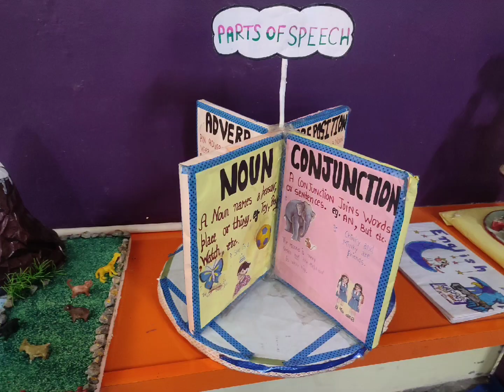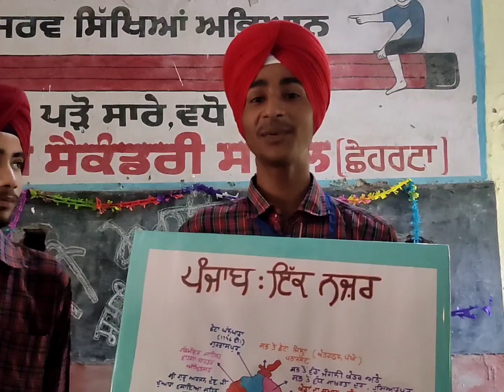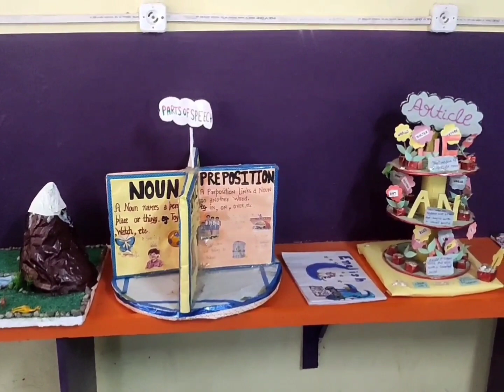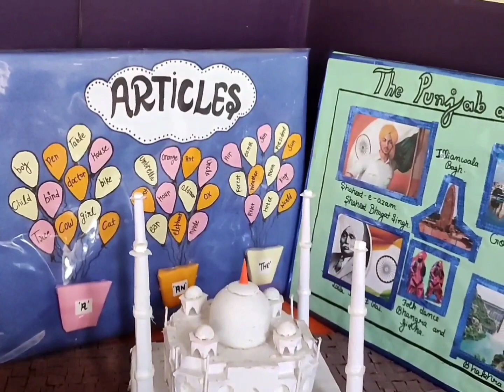ਸਮਾਜਿਕ ਸਿੱਖਿਆ / ਅੰਗਰੇਜ਼ੀ ਮੇਲਾ ਬਲਾਕ ਵੇਰਕਾ ਜ਼ਿਲ੍ਹਾ ਅੰਮ੍ਰਿਤਸਰ